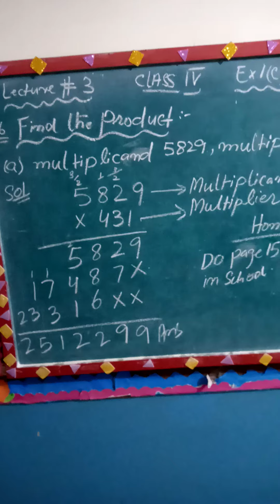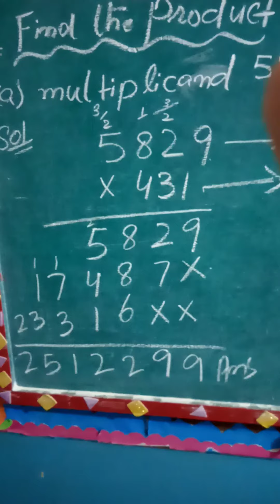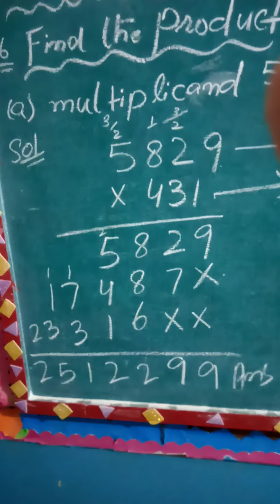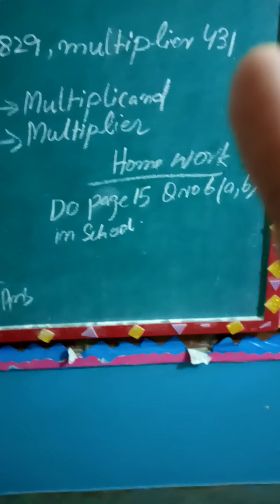Class IV | math | lecture 3